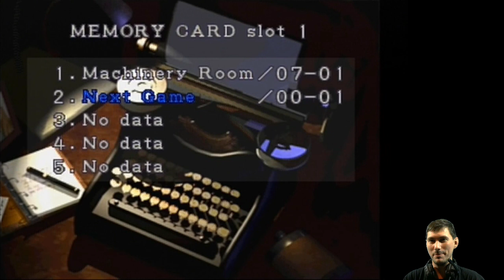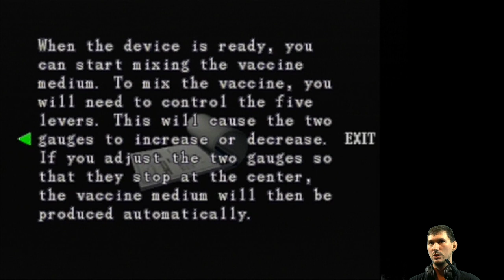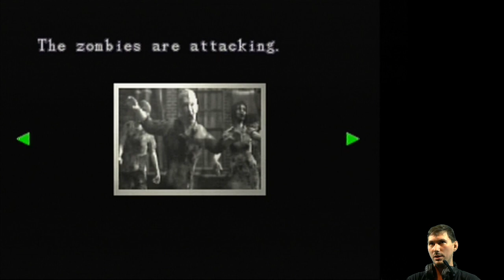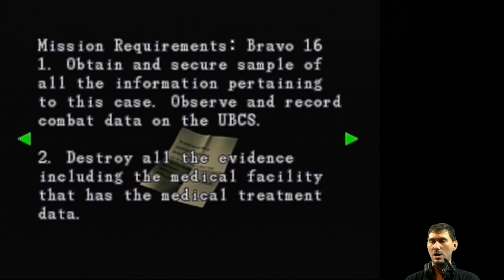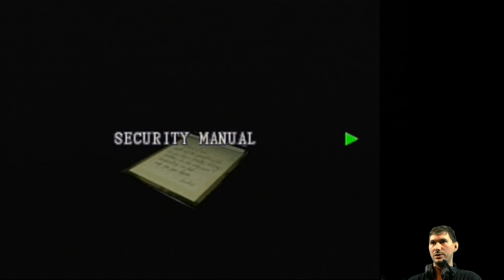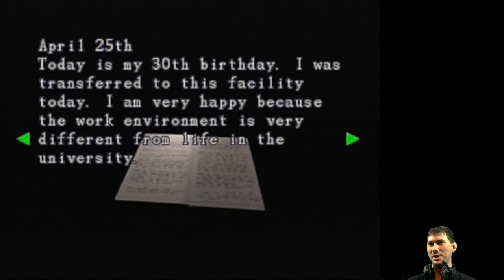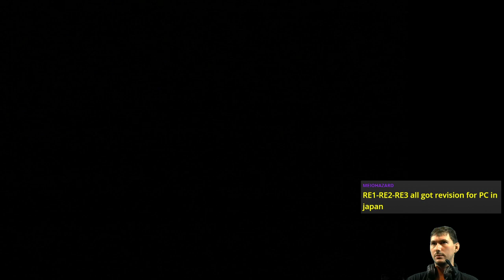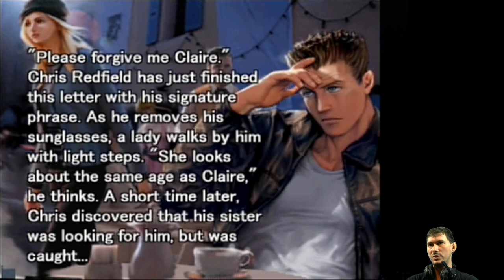E03 Kill Jill (Hard) | Resident Evil 3: Nemesis [PSX]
Get to the choppa! 🚁🧟

Featuring Barry? Where's Barry?